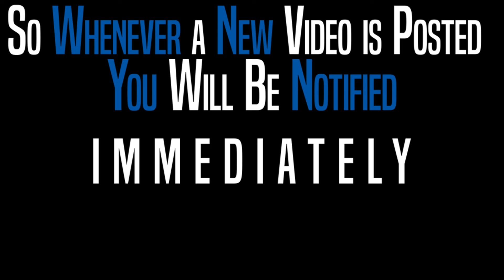610 Jerry Smith Rd Dover FL 33527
A whole lot of Country! If you need a little room, then this Country Style Home is for you! Featuring 3BR/2Baths on 1 Acre of property, No HOA or CDD Fees. Walking up to your front door, you will notice the nice wide front porch to sit and enjoy your morning coffee while enjoying your beautiful front yard with large shaded oak trees. Walking inside, you will find a nice open living area with a large Living Room and a Wood Burning Fireplace overlooking your nice size Dining Room.
The Kitchen is an "L" shape and features a closet pantry as well as a bar area. Down the hallway, you will find your Guest Bathroom which has been updated, two Guest Bedrooms which are nice size rooms and your Master Bedroom and Bath which features a step in Shower and a separate vanity area.
This Country Charmer also has a Laundry Area with plenty of room to use as a sitting area or storage area. Walking out back, you will notice you have a one car carport attached to the Home as well as two additional Carports/Storage Buildings to park your Boat, Mowers, ATV's or anything you wish! Don't wait on this one as it will not last long in this area and price range